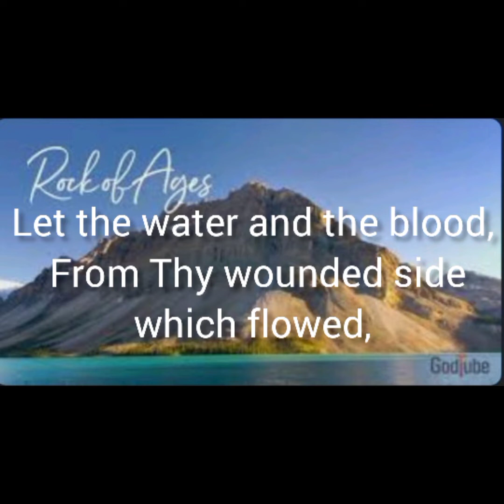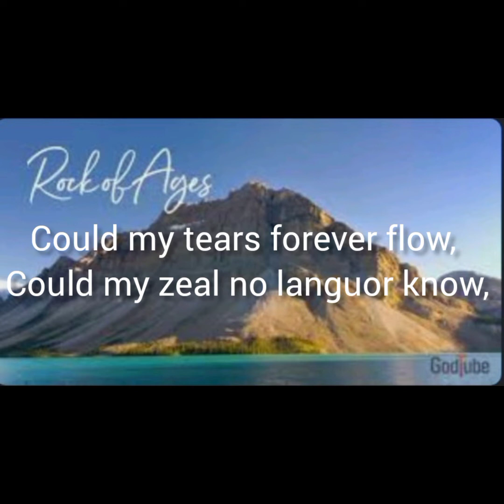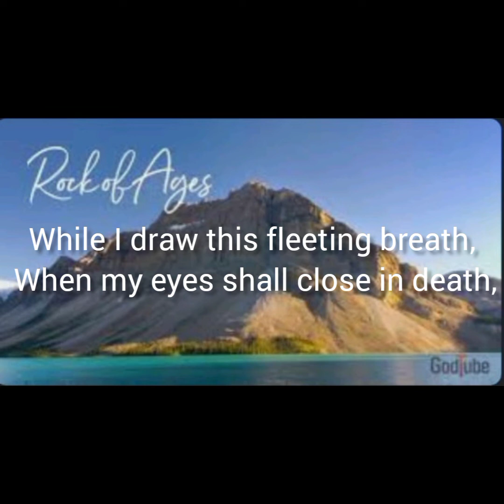ROCK OF AGES BY BRO. JOSEPH MAROA